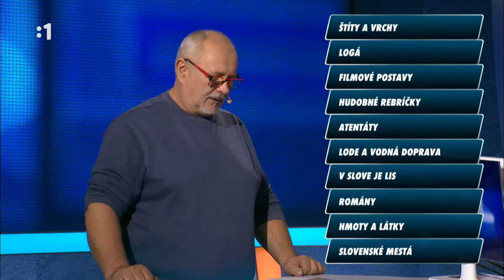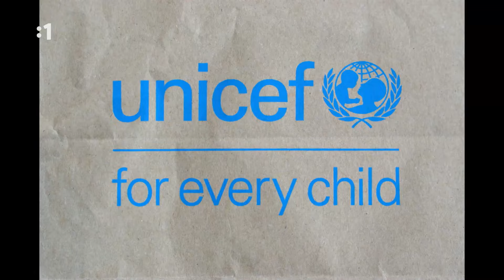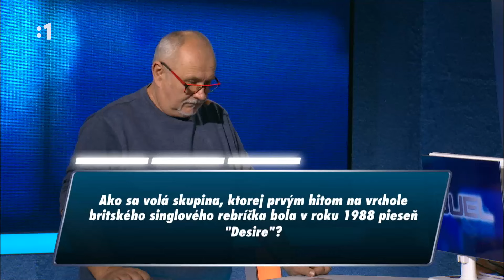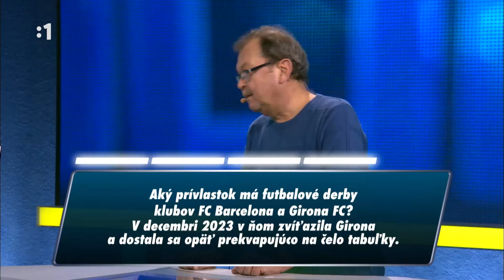DUEL 29.01.24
Oficiálny DUEL kanál so zaujímavým bonus obsahom nájdete tu: @DUELrtvs